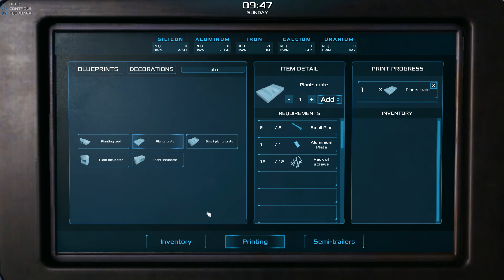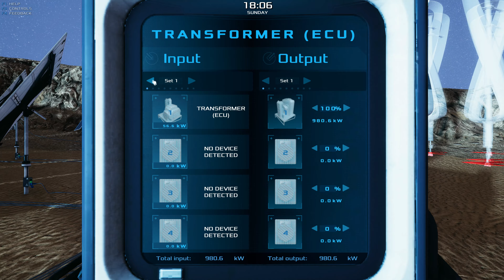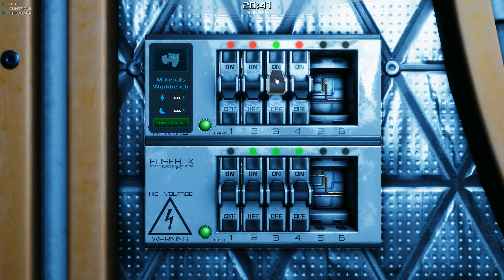Occupy Mars – Season 2 Part 37 – SOL 73 & 74 - Kilo Power